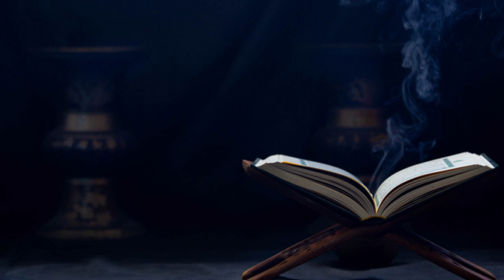Barzakhi Chawal, Sachchi Dastaan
Duniya ki Chizen to Khatm ho jane wali hain lekin Akherat ki chizen hamesha baqi rahengi.

Presented by ► Syed Irfan Abbas Rizvi